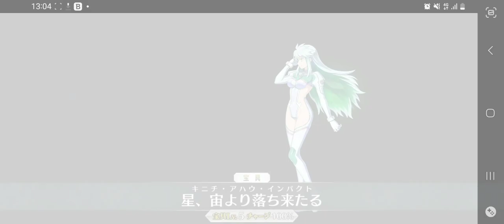FGO - [ORT battle] #1 - Base / Recently awake form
the actual Ultimate One
like estark in dq 4, it just barely awoke and have no time to start stretching up or powering up to its proper output. Thus very infantile joist and groggy.

But unlike estark this thing is just on another level.

And so the chaldeas fight with a proper Ultimate one begins

Idk, but OORT gives me Hibachi vibes from dodonpachi series.

a giant insect kaiju hellbent waging war on humanity of the planet they were on.

Altho Hibachi is robotic and not alien, it sure have the vibes for me.

might as well think of it as the stage 5 boss or the final boss of humanity while we're at it.

man, nasu should have Collab with cave to make notes a shmup game. With types as the stage bosses.